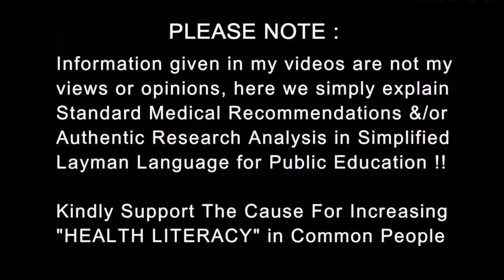New Hope for Sickle Cell Disease Patients | Medical Research Breakthrough | Dr.Education